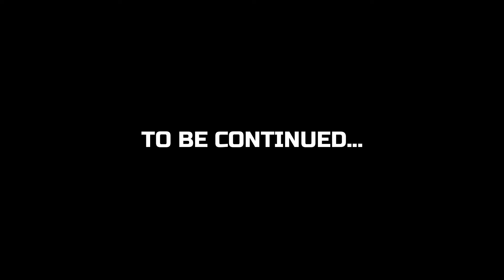Jafrabad Bakra Mandi😍 | ₹80000/- ka Bakra😱 | Mast boys